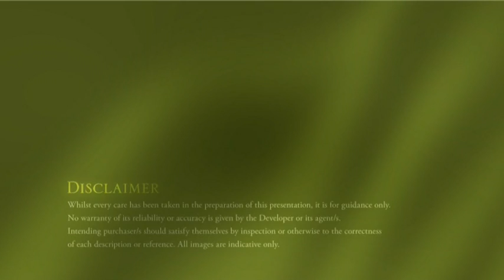Parklands at Sherwood, Apartments, Brisbane Queensland Australia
Parklands at Sherwood is a unique new residential community nestled in acres of surrounding parkland, just 8km from the Brisbane CBD. There is a choice of 1, 2 and 3 bedroom apartments, villas and individual homes complete with airconditioning and quality finishes. Residents recreation facilities include pool, bbq pavilions and gymnasium. Located just a short walk from shops, services and transport Parklands at Sherwood is an ideal choice for your next home or property investment.
Visit the furnished display apartments located on Egmont Street, Sherwood (off Sherwood Road). Open 10am - 4pm Daily.